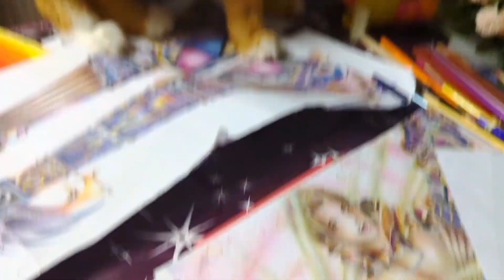Short Kittycat Appearances | Kitty Highlights | SSF 6